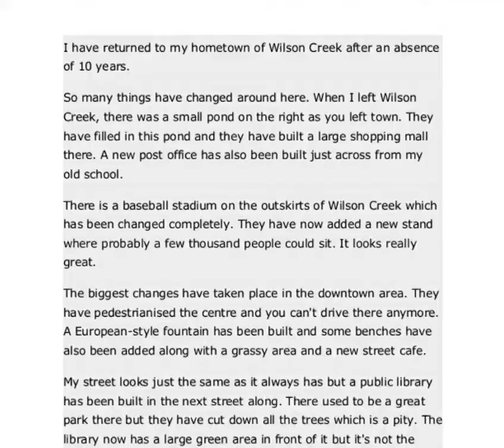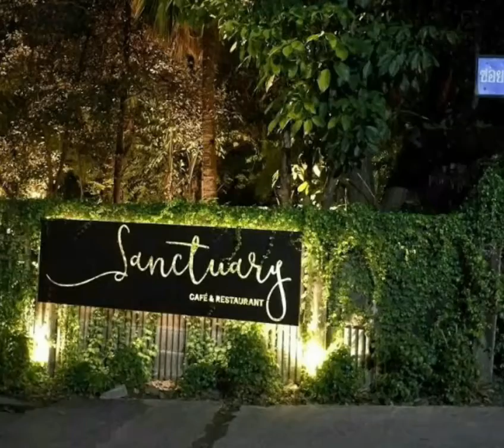September 22, 2018 ฝึกอ่านภาษาอังกฤษ "Changes In Town" ฝึกอ่านในต่างแดน